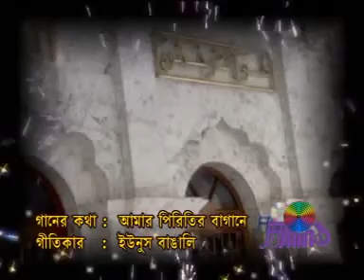bd sad song ।। আমার পিরিতির বাগানে ।। শিল্পীঃ সেলিম নিজামি